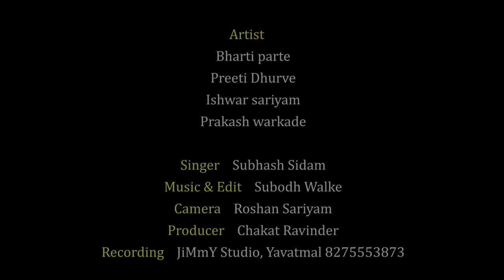Jhaka Jhokatene Takanti - DJ Remix Video Song || Jimmy Studio || Subhash Sidam || Subodh Walke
♬ Singer : Subhash Sidam & Seema
♬ Music & Video Editing : Subodh Walke
♬ Lyrics  : Subhash Sidam
♬ Producer  : Chakat Ravinder
♬ Camera  : Roshan Sariyam ( Sariyam film production Sarni beitul)
♬ Dancer  : Bharti parte, preeti Dhurve, ishwar sariyam, prakash warkade
♬ Asst. Camera : Sagar Maraskolhe
♬ Recording : Jimmy Studio, Yavatmal. 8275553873

► This Song :  Jhaka Jhokatene Takanti - DJ Remix Video Song || Jimmy Studio || Subhash Sidam || Subodh Walke
►Important :__________________________
This music video is a copyright property of JIMMY STUDIO. Any unauthorized DJ Mixing, reproduction, redistribution, or re-uploading on YouTube or any other streaming platforms is strictly prohibited. If someone do so, will face strict legal action.

______________Owner________________
__________ JiMmY Studio ___________
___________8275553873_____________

►Topic cover :-
gondi song
gondi songs
indian music
aadiwasi song
gondi dance video